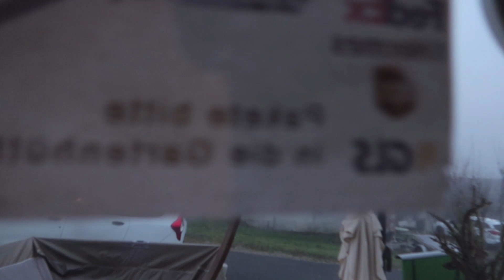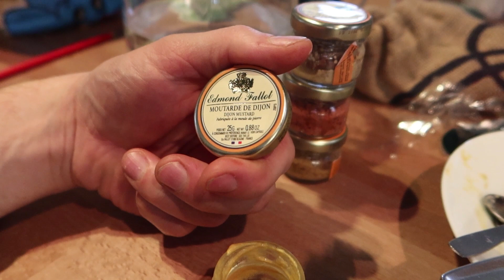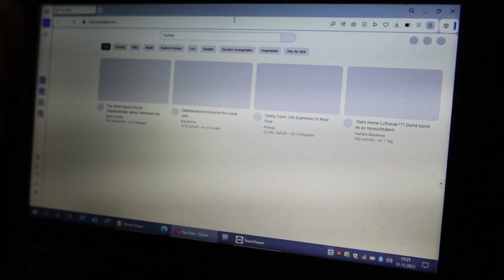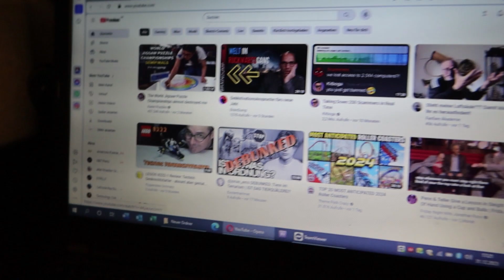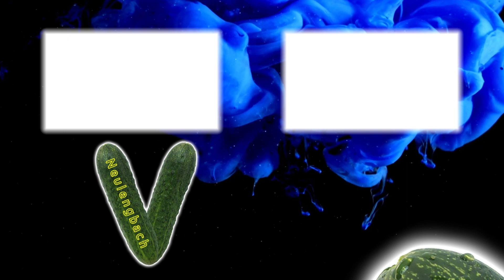NeulengbachVLog 2023-12-31 | ich und der Senf: die Dritte | CV-01387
00:00:00 das Buttchi Buttchi meiner Frau
00:02:39 blaue Wolken und Titel
00:03:05 morgen kommt das neue Intro
00:04:43 die Frau schaut schon zwider
00:09:12 die Erkenntnis des Senf
00:15:58 was mir YouTube® heute vorschlägt
00:17:30 vor und zurück